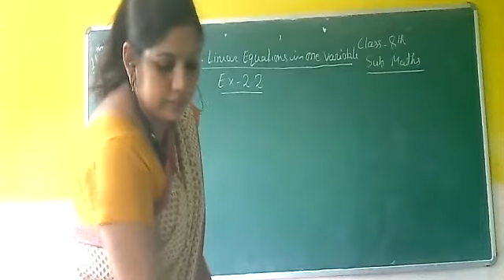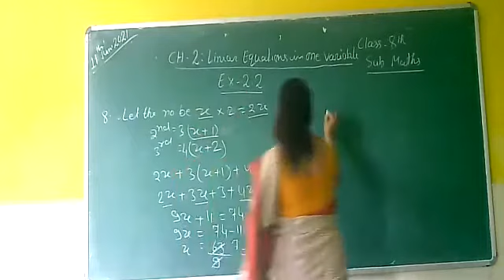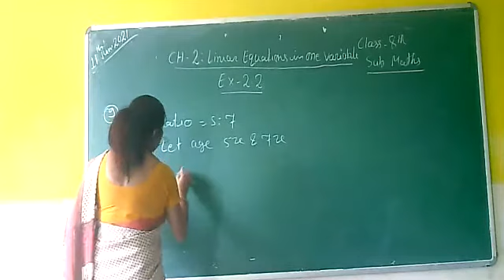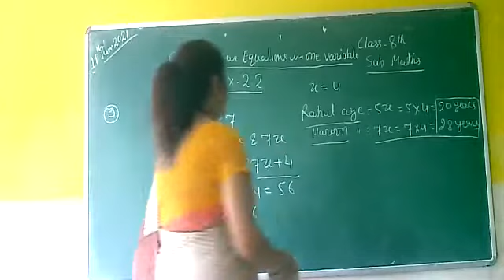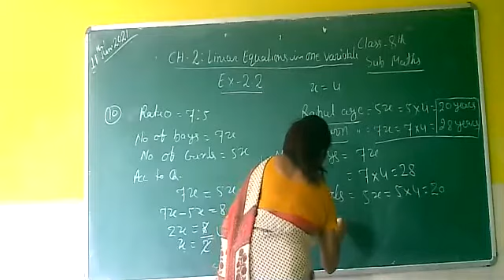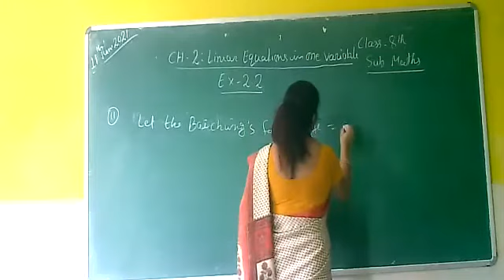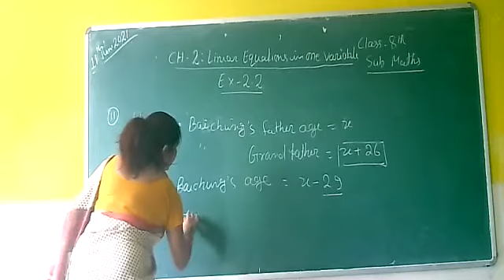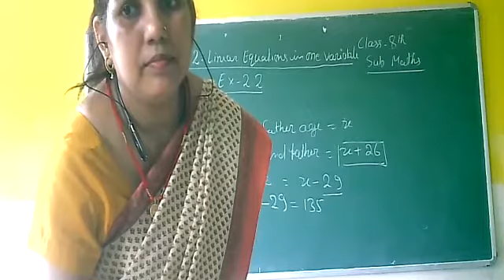Class 8 Maths / Exercise - 2.2